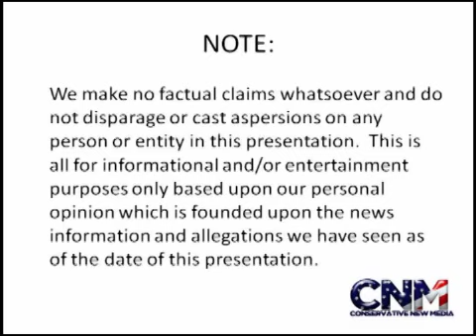Novak Djokovic Defeats Tomas Berdych At The 2012 Monte Carlo Rolex Masters Semifinals -- Report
World Number One Novak Djokovic of Serbia grinds out a tough win today over World Number Seven Tomas Berdych of the Czech Republic in the semifinals of the 2012 Monte-Carlo Rolex Masters. The Serb advances to tomorrow's final, where he will meet the winner of the Rafael Nadal-Gilles Simon match.

Read more about this story:

"Djokovic battles past Berdych to reach Monte Carlo final" (Reuters)

"Novak Djokovic downs Tomas Berdych to reach Monte Carlo final" (UK Telegraph)

"Novak Djokovic reaches the Monte Carlo Masters final after rallying past Tomas Berdych" (AP)

Photo Credit:

Description: Tennis ball
Date: 24 November 2006